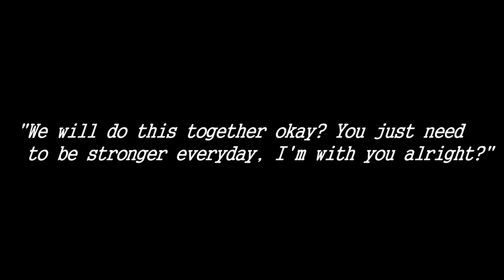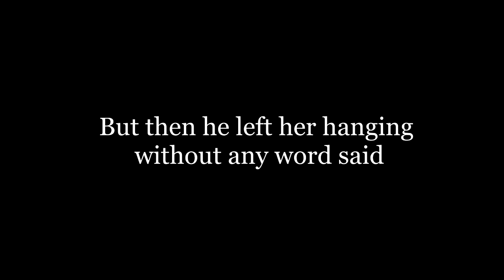A Sudden Mistake (Luke Hemmings Fan Fiction trailer)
So I decided to make a clip to help us promote our Fan Fiction. I'm writing this with a friend. Please read A Sudden Mistake it would really mean a lot, thank you so much.